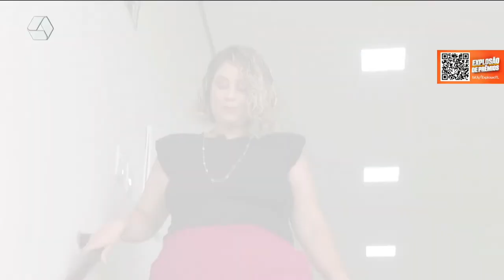Mari, help! ajuda a montar os melhores looks plus size